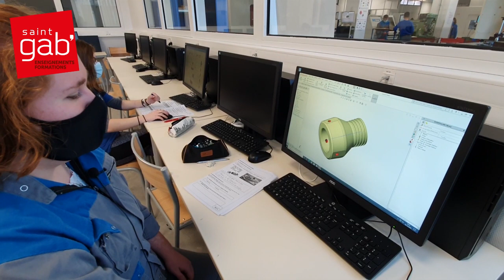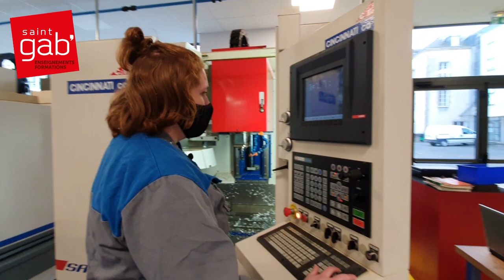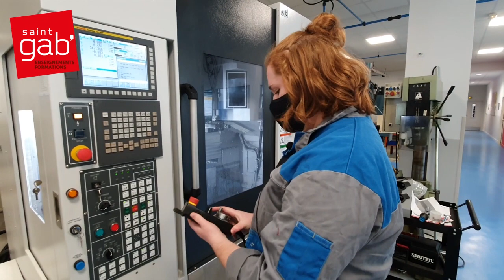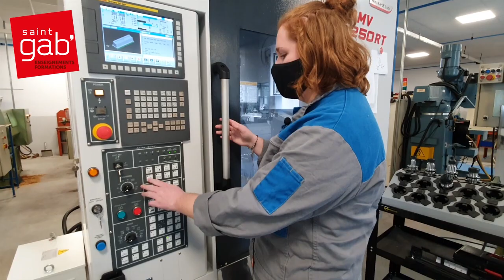Immersion en BAC Pro Technicien d'Usinage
Filière industrielle - Lycée professionnel Saint Gab'